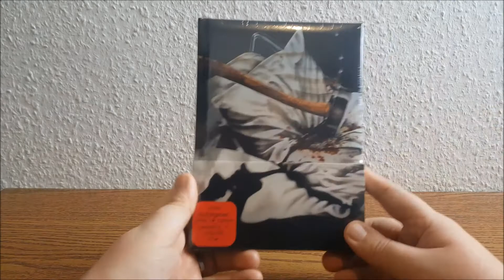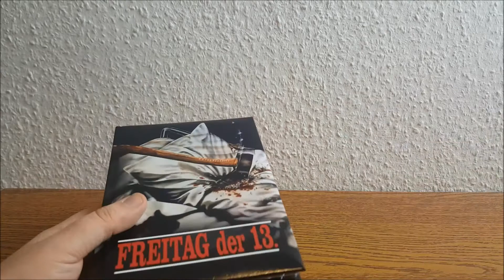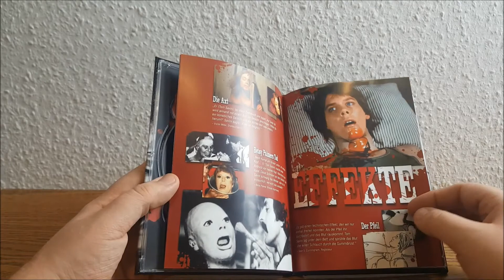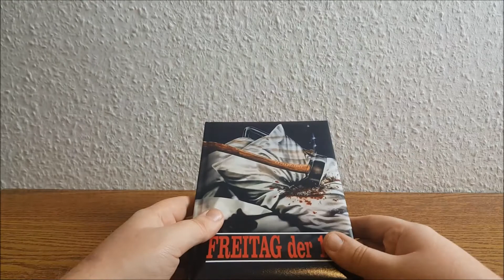Freitag der 13 - Mediabook - UNBOXING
Freitag der 13. Teil 1 - Limited Mediabook Edition